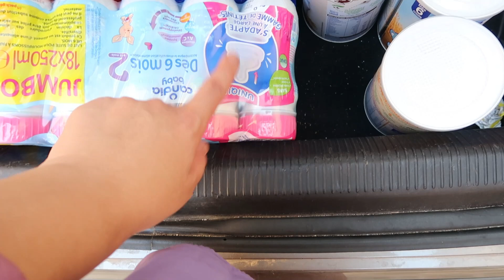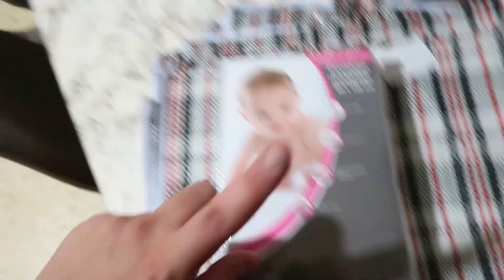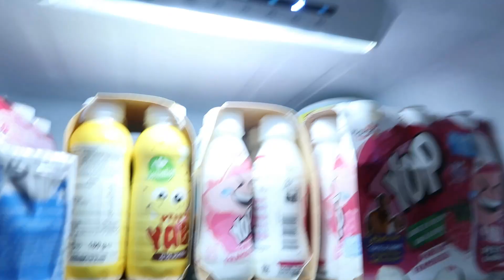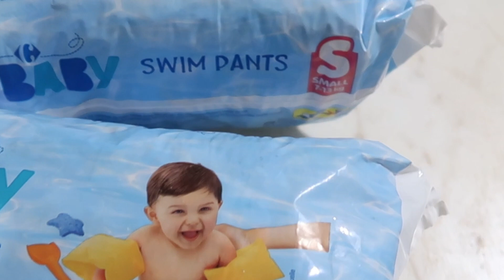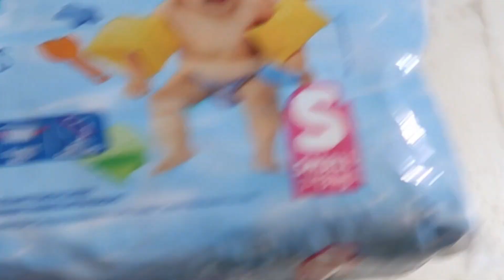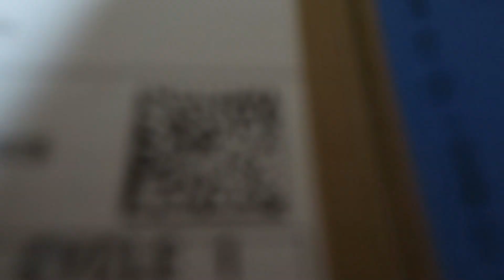آخر التحضيرات و المشتريات للسفر لبلدي الحبيب😍🇲🇦🇲🇦